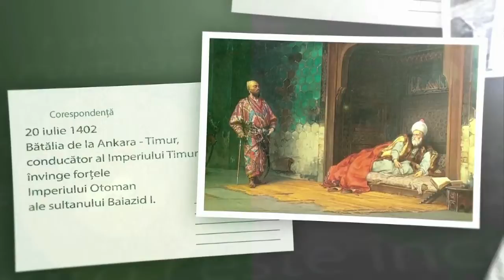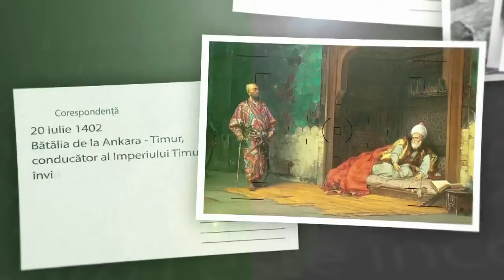Azi, odată_31 martie 2016